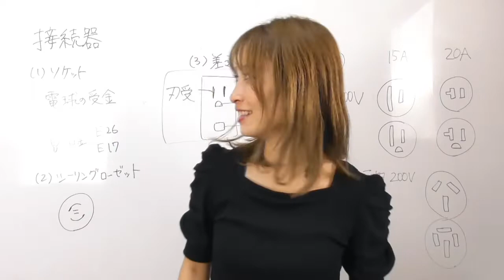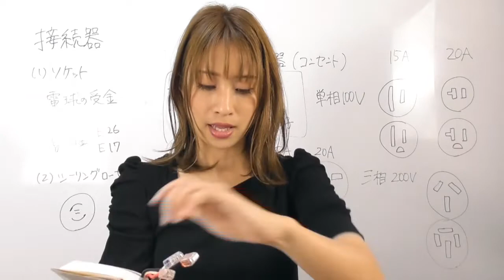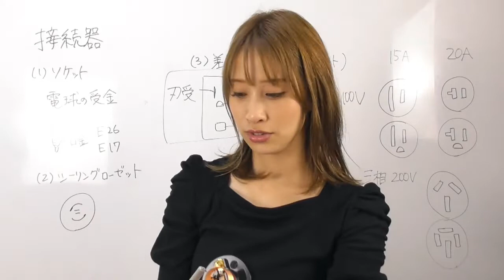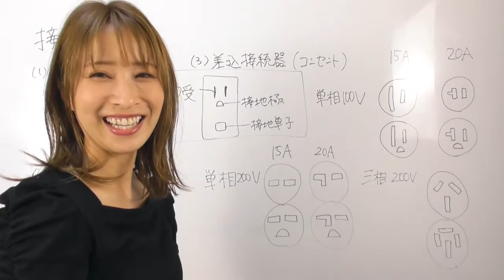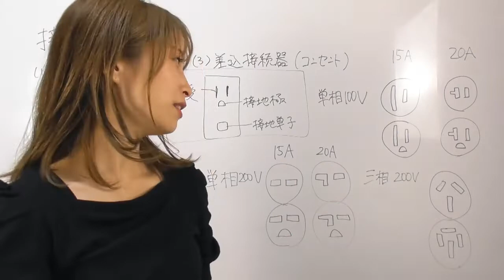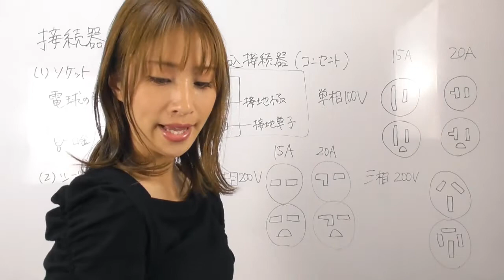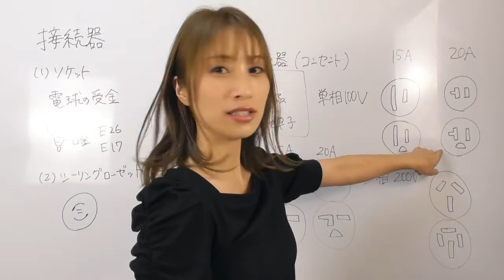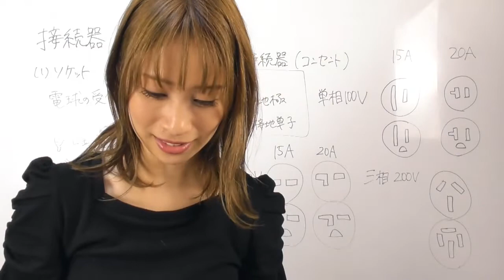【第二種電気工事士とるもん企画☆】接続器☆コンセントの刃受けの形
電気予報士ななちゃん電気工事士第二種受ける～！
一緒に勉強しよう企画☆

今回は接続器とコンセントの刃受け☆

一次側と二次側をつなぐのが接続器☆
電球やライトをつけるところとか、コンセントです！
コンセントの刃受けは試験にも出ますからね。
顔文字だとおもって覚えちゃいましょう♪